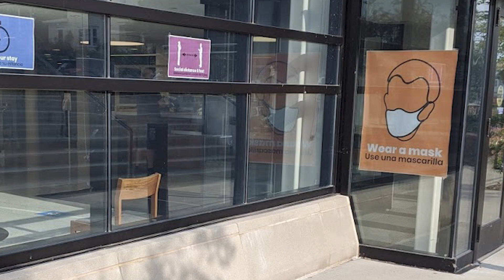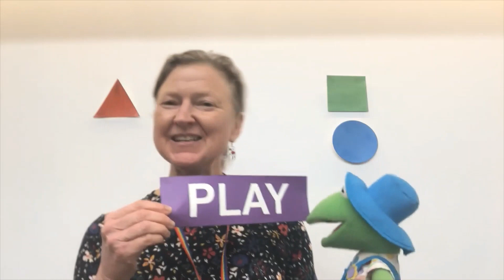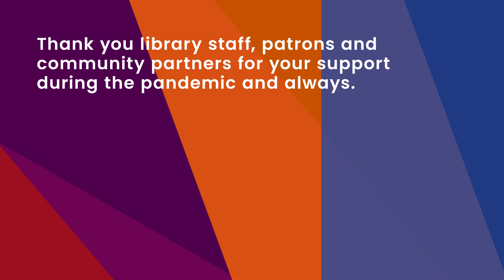NPL Reflections on 2020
Library staff created this video as a way to reflect on the past year and a half of library services during a pandemic. In the process, we share what the library and our community mean to us.